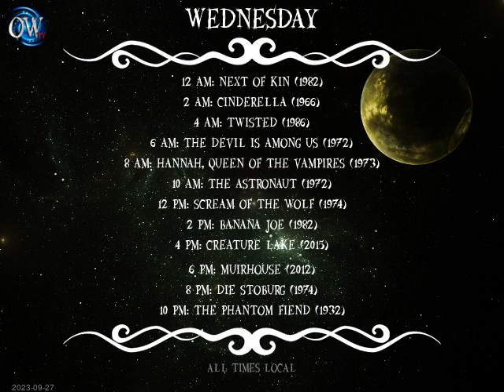Today's Schedule: 2023-09-26